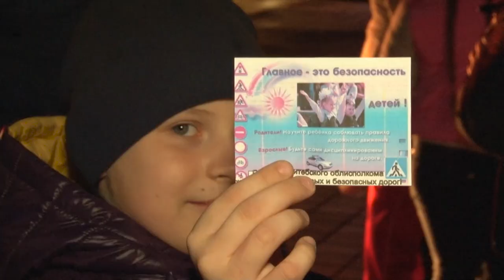Флешмоб "Стань заметней в темноте" от ГАИ г. Витебска 2018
А тебя видно? или стань заметнее в темноте
ГАИ Витебской области совместно с средней школой № 8 провели флешмоб «Стань заметнее в темноте» на площади Победы города Витебска . В связи с тем, что световой день сокращается, мы все чаще идем на работу и учебу и возвращаемся с них в темное время суток. Чтобы предотвратить ДТП из-за «незаметности» организаторы акции призвали жителей Витебска носить светоотражающие элементы!

Думаете, это было скучно? Смотрите видео, мы вас разубедим!